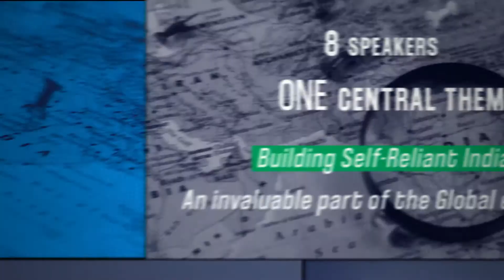Prerana Business Meet 2020 Guest Launch